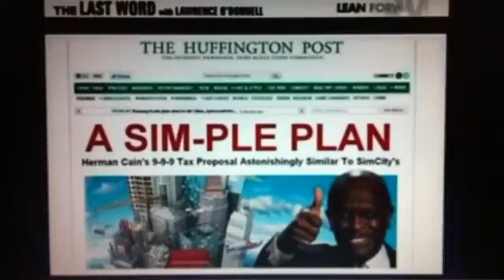Herman Cain STOLE his 999 Plan direct from The SIM CITY Game !!!!! haha YouTube